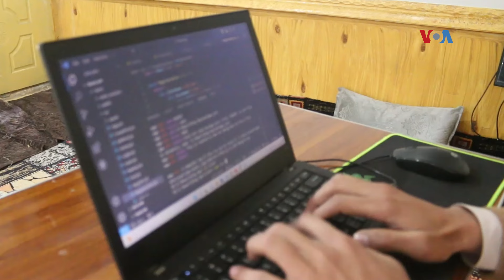کویټې کې د یو افغان ځوان ډیجیټل پروډیوسر کاروبار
۲۴ کلن محمد یوسف د بلوچستان په لورلایي کې میشت افغان کډوال دی. په خبره یې، له نورو سره د کار کولو محدودیتونه یې خوښ نه وو ځکه یې په انلاین بڼه د آزاد کار اراده وکړه. هغه خوشاله دی چې په لنډ وخت کې   ډیجیټل پروډیوسر شو او له دې لارې پرته له کوم محدودیته ځان ته معاش ګټي. سالمین خپلواک - امریکا غږ